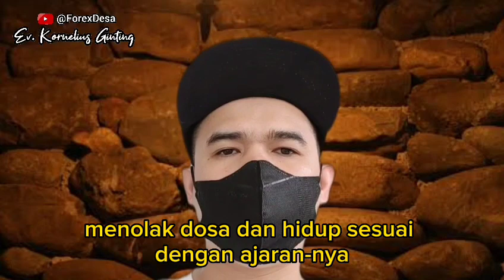INILAH HARGA MENGIKUT YESUS‼️DI AGAMA LAMA SAYA BEGITU TAAT AGAMA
Pria ini berlatar belakang Hindu. Dia menghadapi Ujian cukup sulit ketika dia memutuskan berpindah keyakinan. Tetapi si pria ini begitu setia mengikut Yesus sebagai Tuhan dan juru slamatnya walau ujian begitu berat.

Harga yang harus di bayar ketika memilih mengikut Yesus sebagai Tuhan dan juru selamat.

Ketika seseorang memilih untuk mengikut Yesus sebagai Tuhan dan Juru Selamat, tidak ada harga materi yang harus dibayar. Penerimaan kasih karunia dan anugerah Tuhan tidak dapat dibeli dengan uang atau dengan apa pun. Keselamatan dalam iman kepada Yesus adalah sebuah anugerah yang diberikan secara cuma-cuma oleh Allah.

Namun, penting untuk diingat bahwa mengikut Yesus memerlukan ketaatan, pengorbanan, dan perubahan hidup. Yesus mengajarkan bahwa mengikut-Nya membutuhkan penyaliban diri, menyangkal diri sendiri, dan mengambil salib setiap hari (Lukas 9 ayat 23). Ini berarti kita harus mengutamakan kehendak Tuhan dalam hidup kita, menolak dosa, dan hidup sesuai dengan ajaran-Nya.

Mengikut Yesus juga dapat membawa tantangan dan penderitaan. Yesus sendiri mengatakan bahwa pengikut-Nya mungkin menghadapi penolakan, penganiayaan, dan bahkan menderita karena iman mereka (Yohanes 15 ayat 18-20). Meskipun ini mungkin menjadi pengorbanan dan pilihan sulit, Tuhan menjanjikan hadirat-Nya, sukacita, dan hidup yang kekal bagi mereka yang mengikut-Nya dengan setia.

Jadi, meskipun tidak ada harga yang harus dibayar secara materi, mengikut Yesus membutuhkan komitmen dan perubahan hidup yang serius. Itu adalah panggilan untuk hidup dalam kasih, mengampuni sesama, dan hidup menurut prinsip-prinsip Kristus.